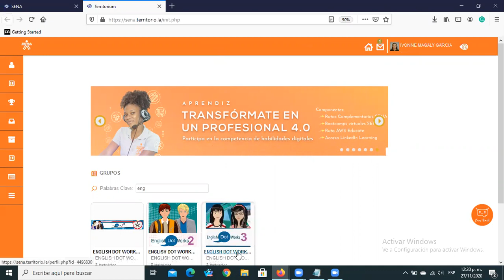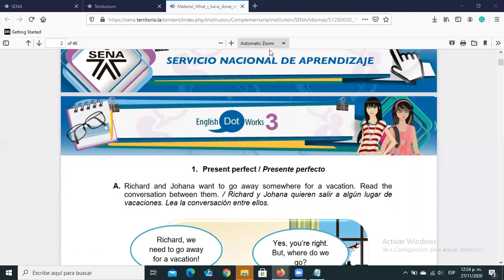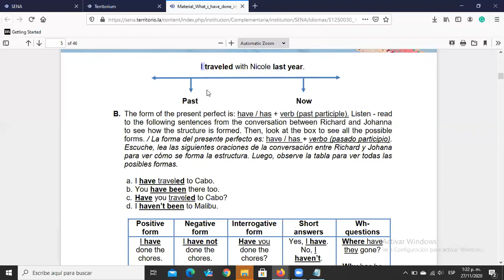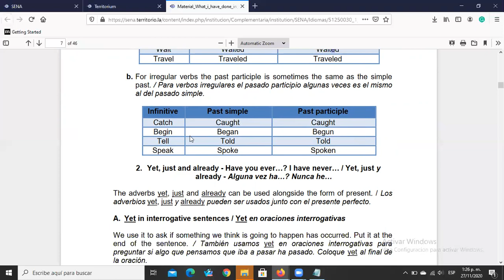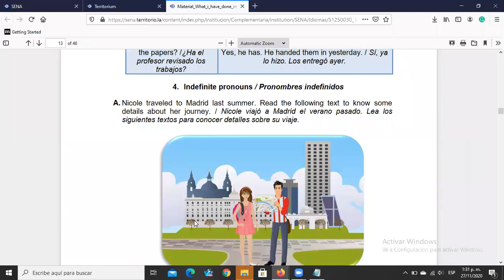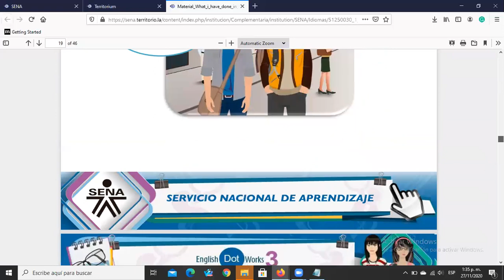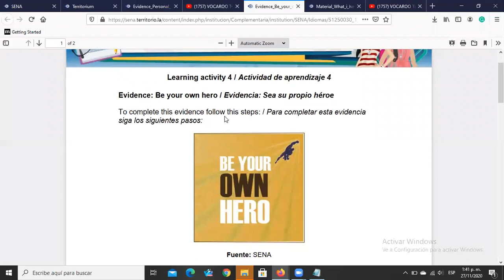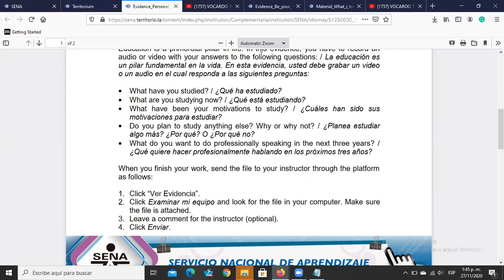4th web conference - EDW3 - Activity 4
Material and activities